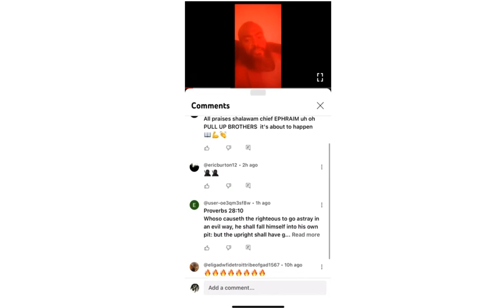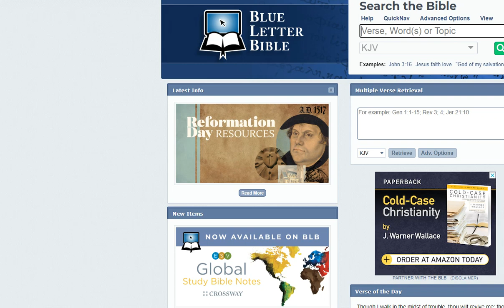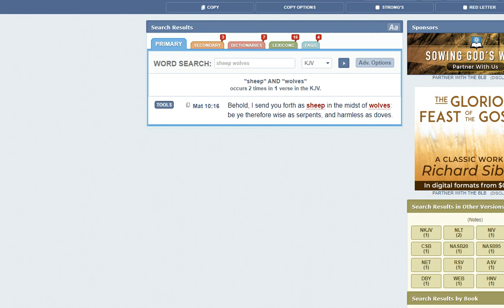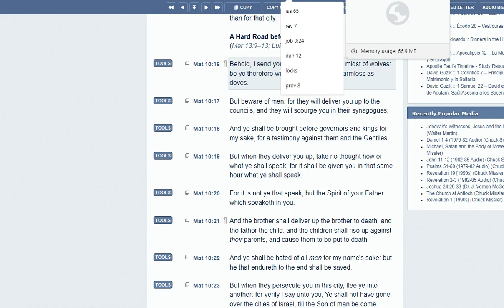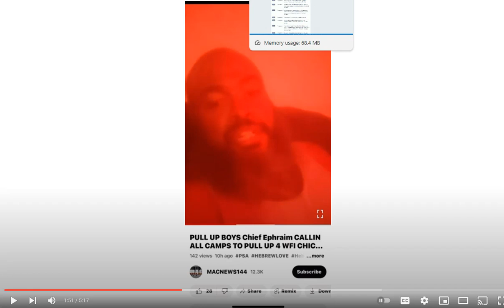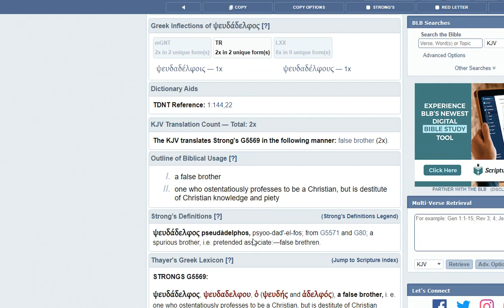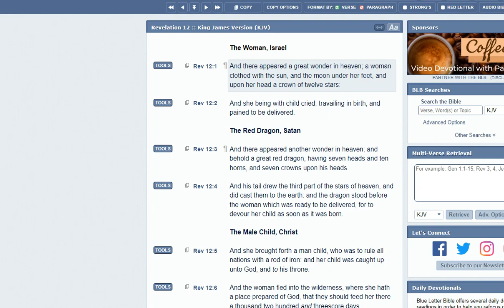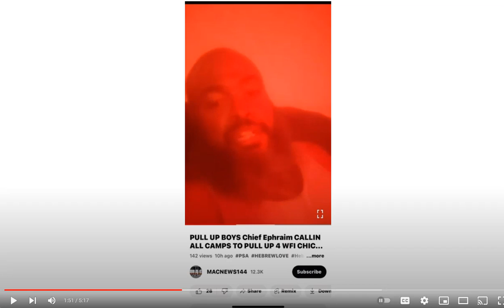We Will Not Be Going To Any Damn Protest/ Fight !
We will remain wise as a serpent and harmless as a dove